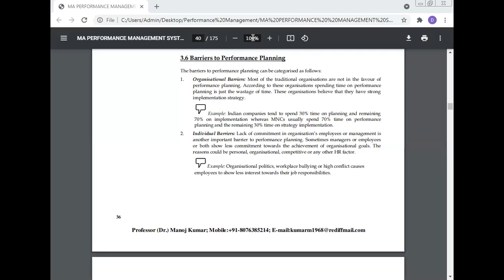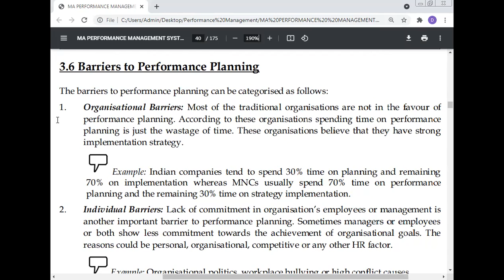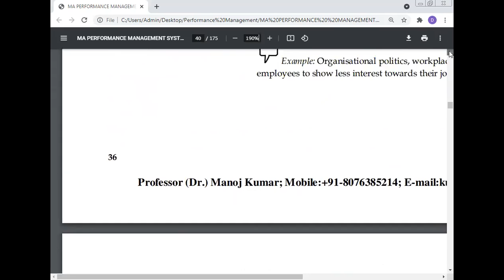individual barriers to the performance planning, Prof (Dr.) Manoj Kumar, BITS Dubai Campus Dubai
Best Research Paper Awards: 10
International Journals: 68
Journals of India: 16
International Conferences: 26
National Conferences: 16
Chapters of Book: 21
Case Study: 38

International Conferences: 24
National Conferences: 16
Books: 9
Chapters of Book: 20
Case Studies: 38

Editorial Board
1. Editor-in Chief: International Journal of Science, Technology & Management
1. Journal of Experimental & Theoretical Artificial Intelligence
2. International Journal of Mathematical Programming
3. International Journal of Outsourcing
4. International Journal of Asian Business and Information Management
5. International Journal of Fuzzy System Applications
6. International Journal of Applied Industrial Engineering
7. International Journal of Applied Behavioral Economics
8. International Journal of Productivity Management and Assessment Technologies
9. International Journal of Managing Value and Supply Chain
10. Frontiers of Marketing Research
11. Frontiers of Accounting and Finance
12. European Journal of Economic and Business
13. International Journal of Physical Distribution and Logistics Management
14. International Journal of Production Economics
15. International Journal of Integrated Supply Management
16. Advances in Industrial Engineering and Management
17. Served as a Reviewer for the International Conference on Industrial Engineering and Operations Management (IEOM), Hyatt Regency, United Arab Emirates, March 03-05, 2015.
18.   International Journal of Human Resource Management.
19. Environmental Quality: An International Journal

Address 1:
House Number: 87A, RZI -Block,
West Sagarpur,
New Delhi - 110046,
India.